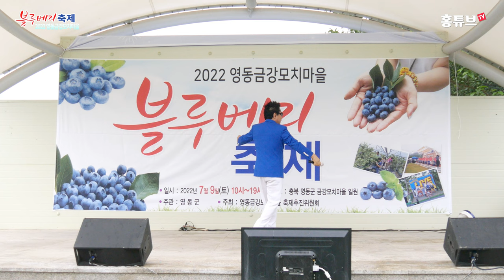서울아트뮤직예술단 황성 - 정서진 부두, 금강모치마을 블루베리축제 특별공연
2022년 7월 9일 오전 11시에 개최된
2022 영동금강모치마을 제7회 블루베리축제
서울아트뮤직예술단 특별공연 피날레 무대

예술단 단장 황  성 - 정서진부두